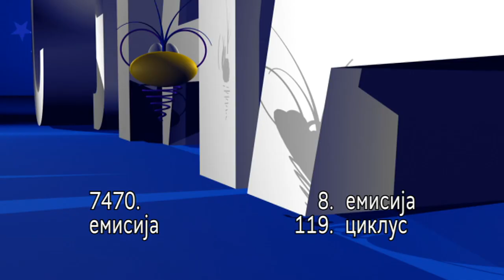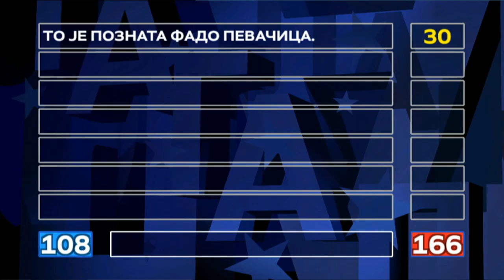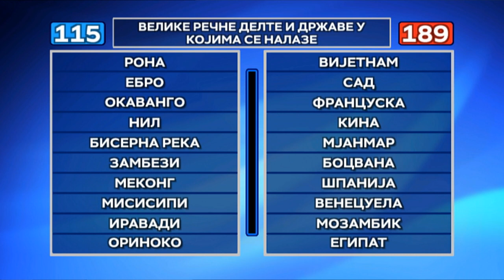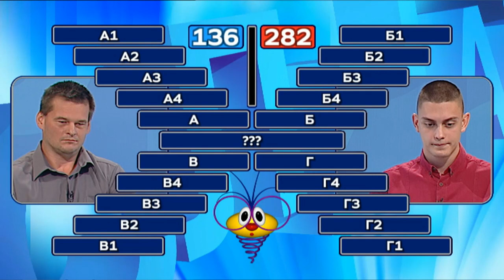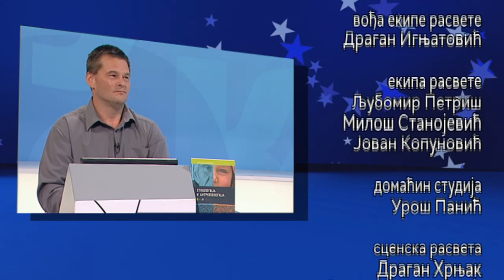Slagalica 10.10.2019.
119. ciklus - 8. emisija